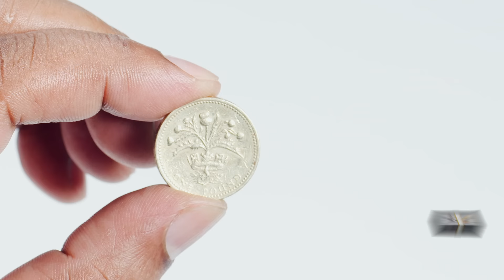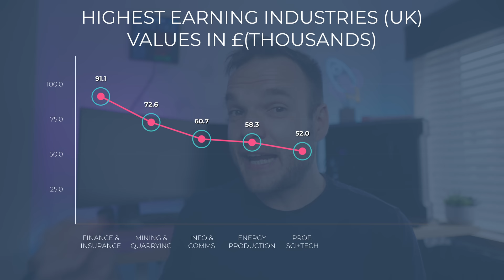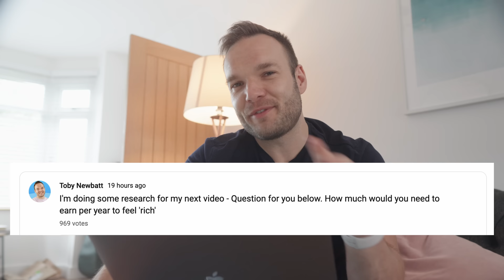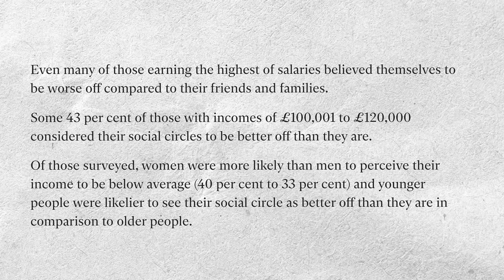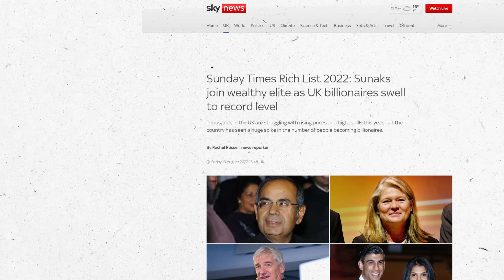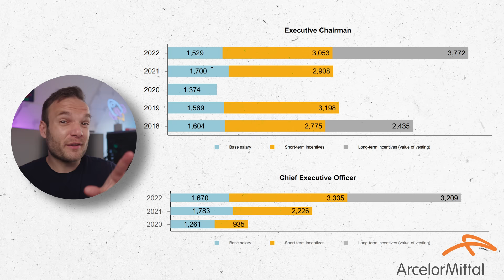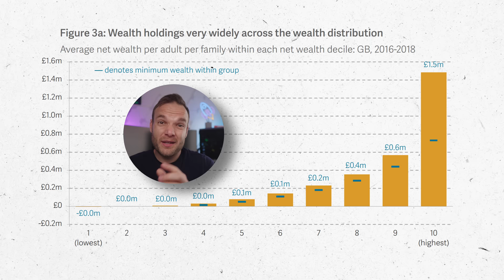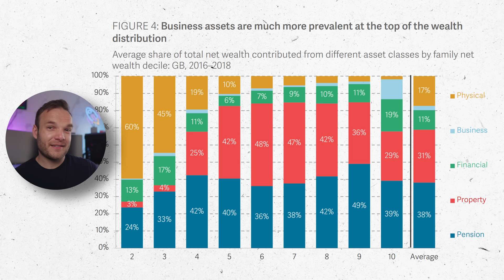How Much Do You Need to Earn to be Rich in the UK - (Here's What The Data Says)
Want to see how much they earn in the US vs the UK - Brand new video here

This video looks at how much the top 10%, 5% and 1% of top earners in the UK make. But then also looks at what it means to be wealthy and why income and wealth are different. I show you all of the latest data from the Office for National Statistics, recent academic studies and company financials to break down and answer the question of what it means to be rich in the UK and what things the wealthy actually invest in.

💸 - InvestEngine - Get £25 Free once you deposit £100 + FREE ISA (T&Cs Apply)*

💸 - Trading 212 - Get a Free share up to £100 (Free Stocks and Shares ISA)